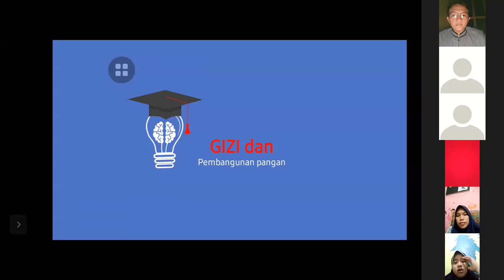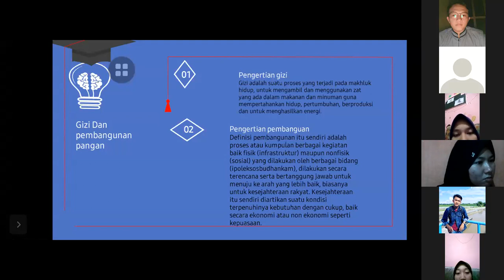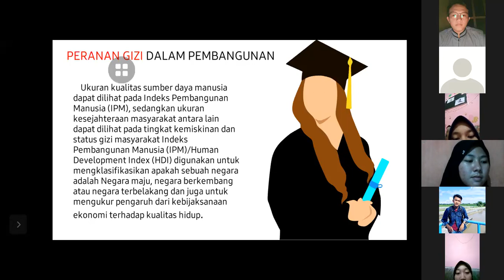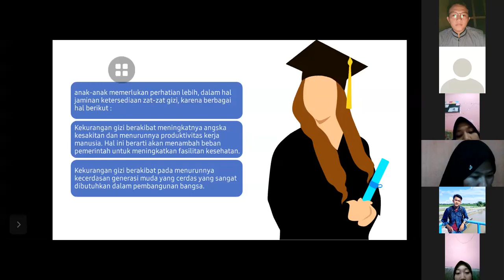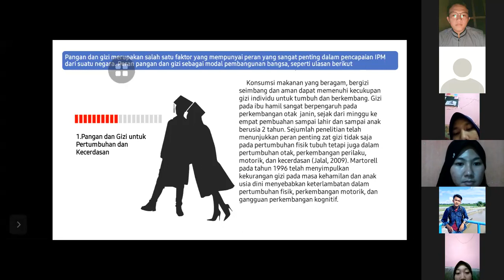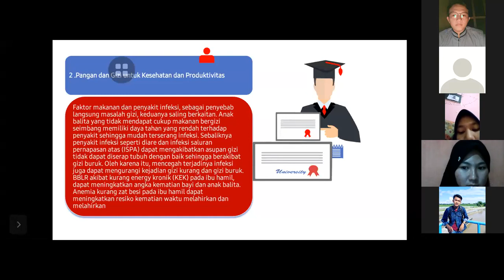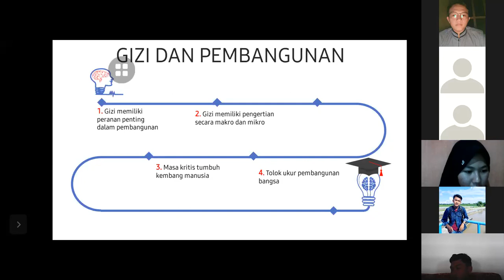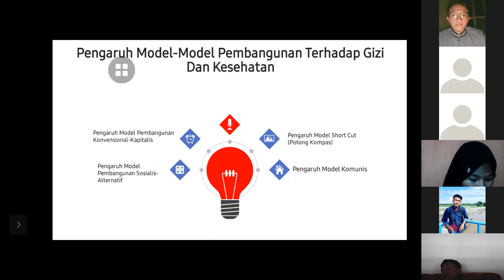Pertemuan Ke 13 Presentasi Mata Kuliah ilmu gizi part 1